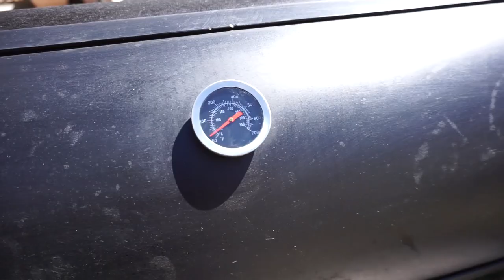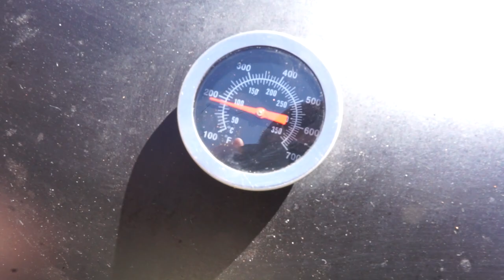REVIEW PIT SMOKER MS CHURRASQUEIRAS - Melhor custo benefício?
Muitos pediram e eu atendi! Corri atrás de um pit smoker MS Churrasqueiras, porque nem só de King`s e Artmill vive o churrasqueiro brasileiro. E nosso amigo Moisés do Canal Master Churras, por incrível que pareça tem um MS, e contou pra gente o que acha do equipamento.

Confere ai no vídeo, dá sua opinião e se inscreve no canal, diz pra mim o que está gostando e o que pode melhorar, bora crescer e ser o maior canal de churrasco do Brasil.